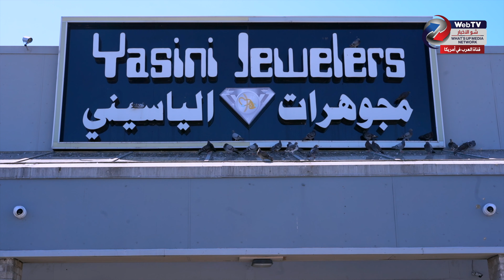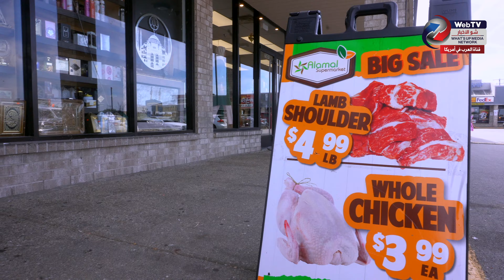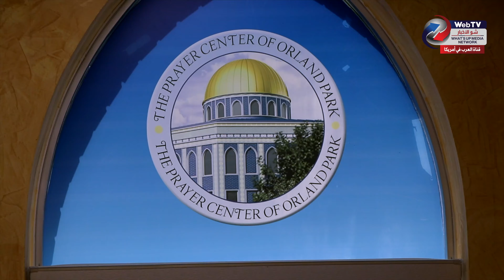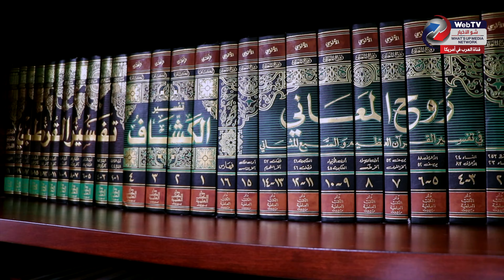اهلاً بكم في " دولة فلسطين الصغرى" في امريكا